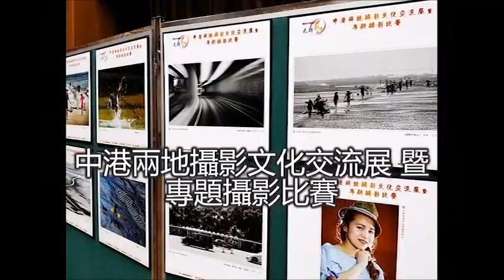元朗藝術節 2017 精華片段《創意在元朗》